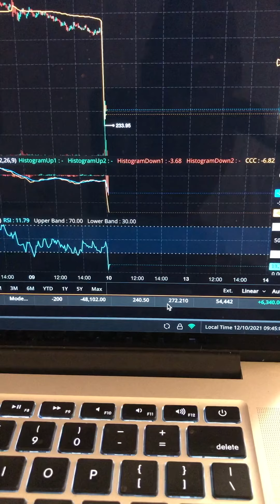How I made $6.5k in 15 minutes on (MRNA) shorting